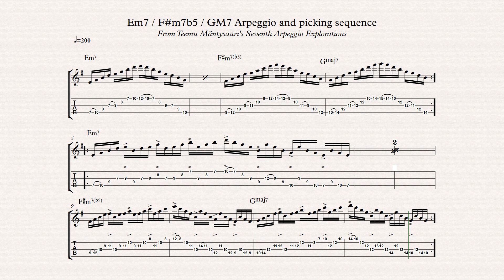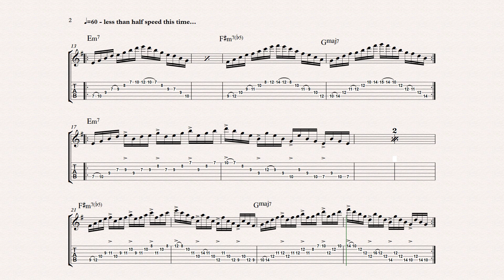Em7, F#m7b5, GMaj7 Arpeggio Sequence from Teemu Mäntysaari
Transcription of Arpeggio Sequence and picking patterns following Em7, F#m7b5, GMaj7.  Based on Teemu Mäntysaari's performance during a recent Troy Grady interview

*Note; the 2nd part is not 100% accurate, as correctly observed by some in the comments, but it approximates what he's doing while following the 3 exact same arpeggio patterns, which should make it more helpful for learning the patterns themselves without distraction from Teemu's subtle changes.

Notation Application used was Sibelius 8.

Using the default acoustic steel and nylon guitar sounds from the Sibelius sounds library.

I hope this helps some of you out there...